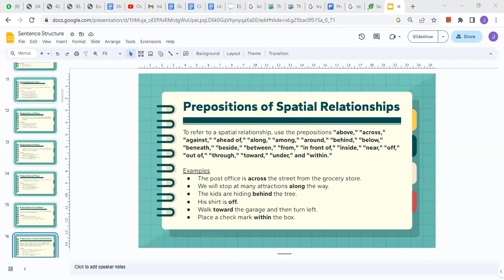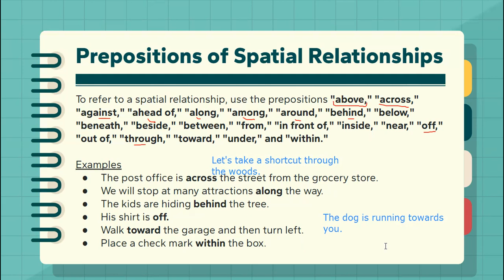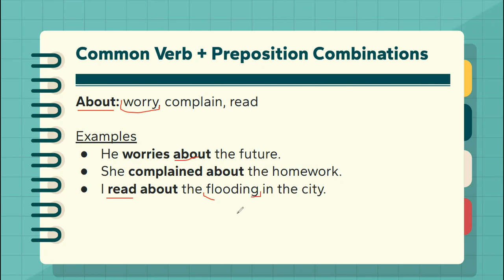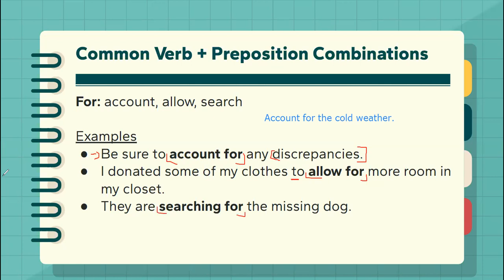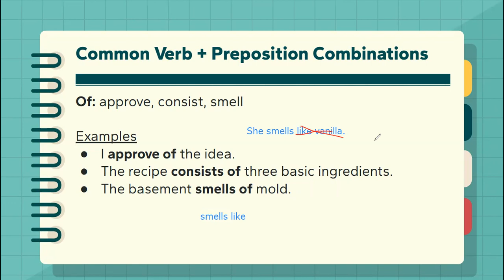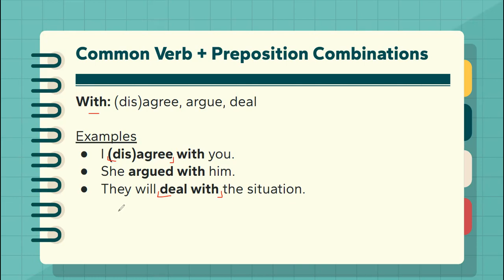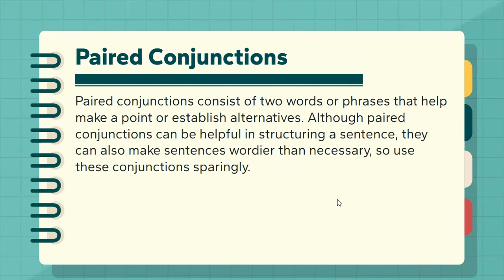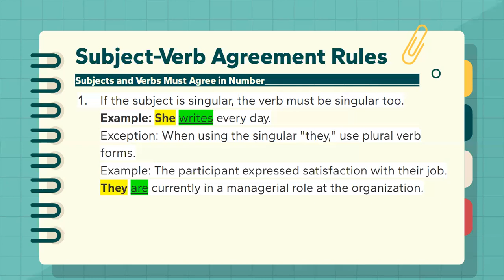10-12:30 Mon+Wed (Lecture #3 part 2)